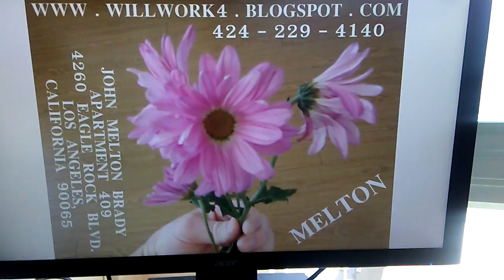LATEST ST. MARINA... FLOWER IMAGERY... GINA IMAGERY... PINK FLOWERS FLOOR.